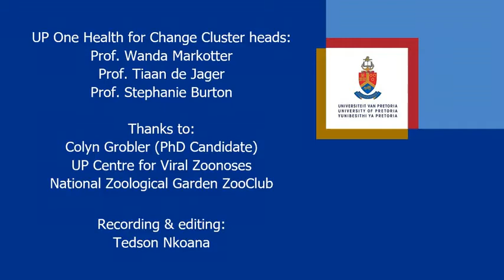Q&A with an Expert: Understanding rabies with Colyn Grobler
Rabies is an acute viral disease of the central nervous system that is transmitted through saliva. According to the World Health Organization (WHO), “rabies is estimated to cause 59 000 human deaths annually in over 150 countries, with 95% of cases occurring in Africa and Asia”. The University of Pretoria Centre for Viral Zoonoses (UP CVZ) is a research centre of excellence in viral zoonotic diseases of public health concern in Africa and globally, including rabies and rabies-related lyssaviruses. Colyn Grobler of the UP CVZ answers questions about rabies which were asked by learners from the National Zoological Garden ZooClub.